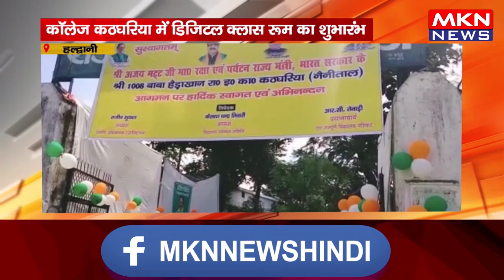हल्द्वानी - कॉलेज कठघरिया में डिजिटल क्लास रूम का शुभारंभ, कैबिनेट मंत्री अजय भट्ट ने किया शुभारंभ